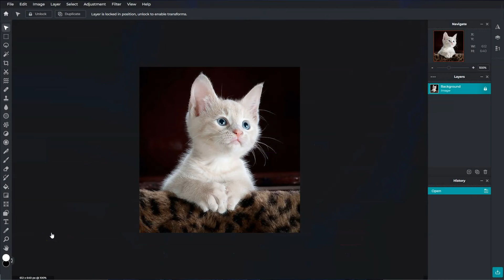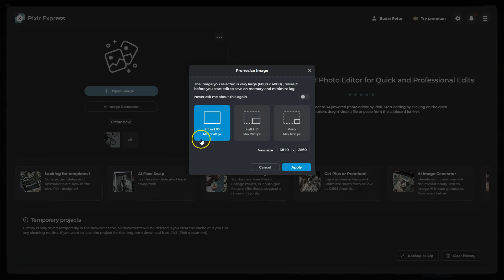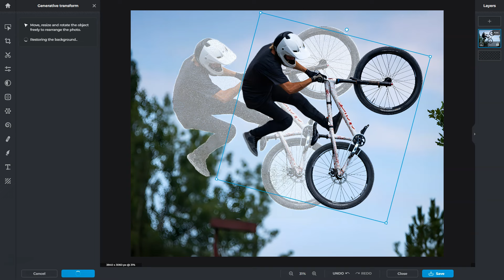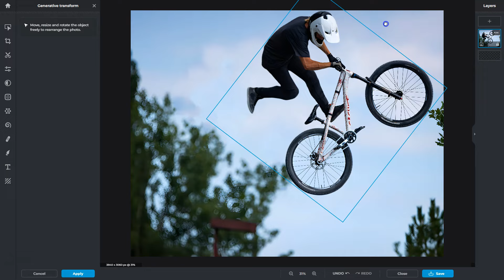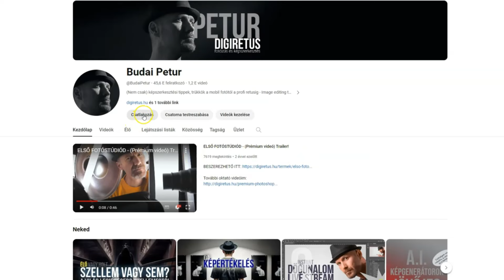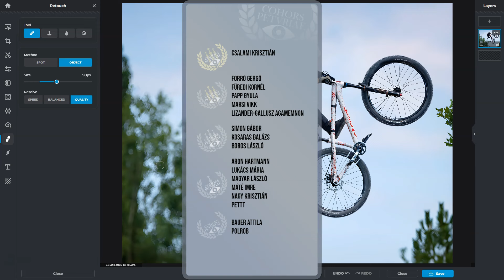Könnyen átrendezheted a képet a PixlR-rel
izotope rx
photoshop tutorial
photoshop kezdőknek
photoshop haladóknak
photoshop tutorial hun
photoshop használata
photoshop alapok
photoshop beta
lightroom
budai petur